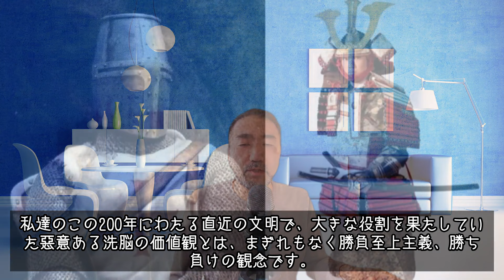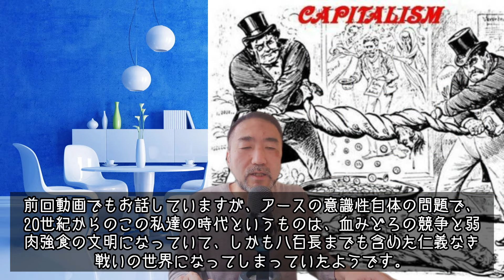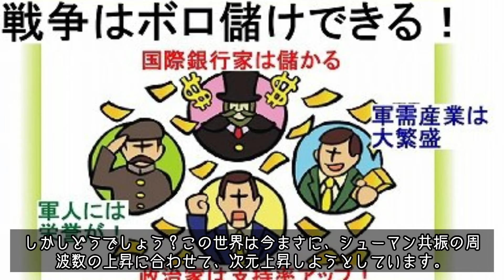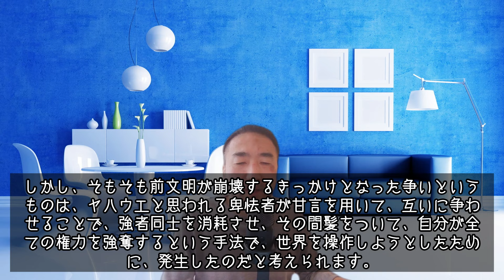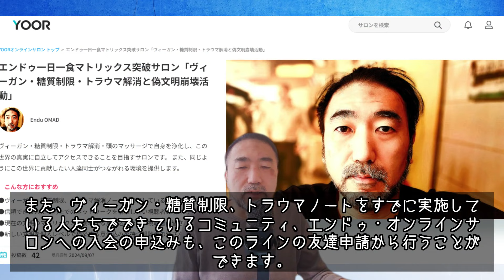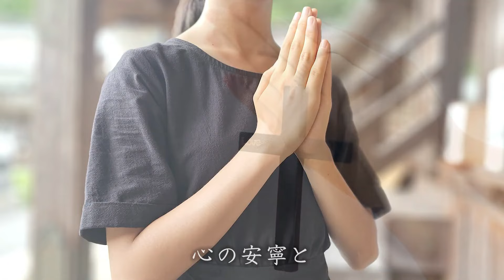【マッドフラッド】最大の洗脳、勝ち負けの世界の終了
■エンドゥ・オンラインサロンへ・ヴィーガン・糖質制限、トラウマ解消に興味のある方はラインの友達追加から！↓

■この動画には英語版とロシア語版があります。

この動画直後のニコニコライブはこちらから（今回は無料部分あり）

（この動画は収益化できました）
エンドゥへの寄付
►銀行口座
エンドウ　マサシ

ニコニコチャンネルで、検閲なしのライブとYouTube削除動画を公開開始しました

エンドゥおすすめの英語スピーキング学習アプリ

エンドゥが使用している格安SIM楽天モバイル

岡山市で不登校の子どもウエルカムのデッサン教室開催中👇

当チャンネルのおすすめ！！

❤工作員リスト
・工作員リスト2022年12月7日作成

・工作員リスト2023年1月3日追加

❤歴史に残る工作員炙り出しドキュメンタリー
・2022年12月22日（冬至）歴史的工作員告発の始まり 横浜乗取りの裏舞台

・2022年12月29日　工作員は本当にいた！！ 生々しいおとり捜査の様子  隠れた複数の工作員は誰だ！！？

・嘘つきの仙谷凛太郎(顔さん)血祭り回【2022年→23��ゆく年くる年】全てを公開！！ぶっちゃけライブ！！！